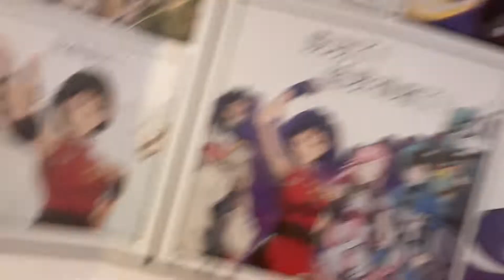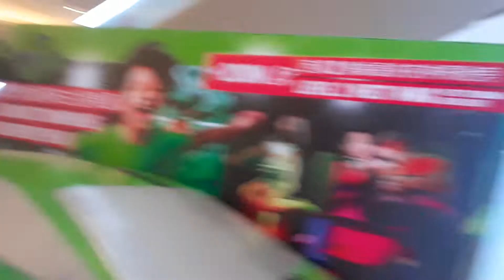JJM menikmati suasana malam (holiday macau